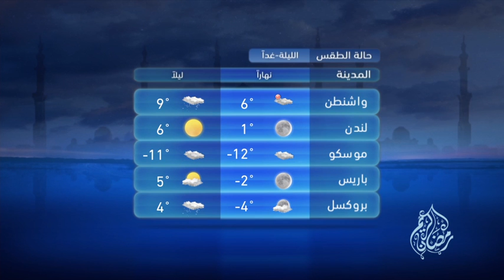Alan Ramadan Clip - Night